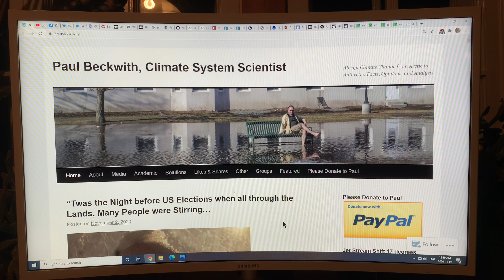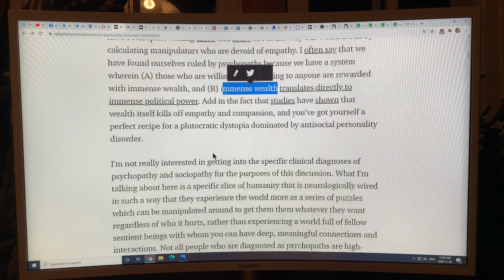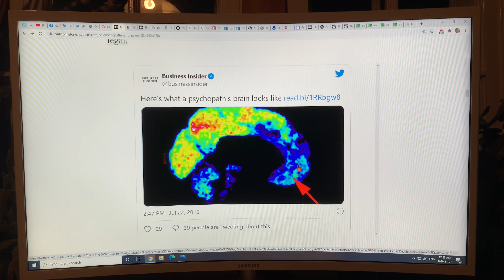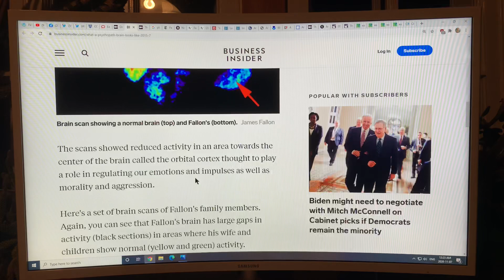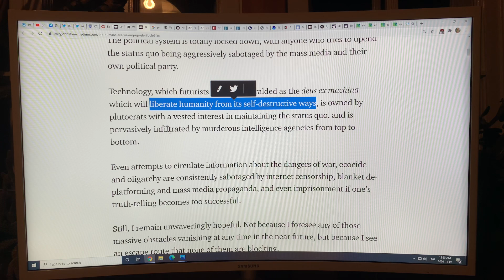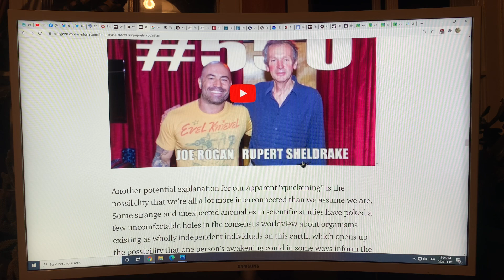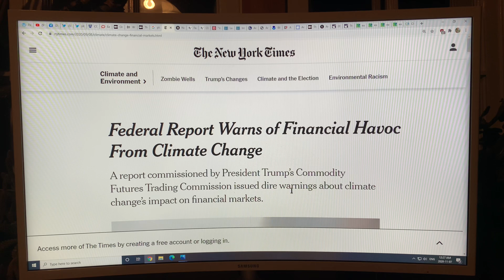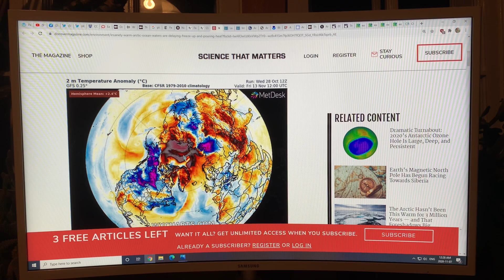A Smorgasbord of Abrupt Climate System Change Topics: Part 2 of 3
In this video, which is Part 2 of a 3 part series, I chat about a smorgasbord of topics.

My main focus is on the lack of Arctic sea ice regrowth in the Eastern Siberian Arctic Shelf region and the Laptev Sea region. These two regions faced extremely anomalous sea ice loss much earlier than normal in the Spring this year, and regrowth this Fall was much delayed. Meanwhile, ice regrowth over the past week has set near record levels; basically unnoticed due to the US election distractions. The problem with the much longer ice free duration over these two Siberian shelves is that the water is over 5 C throughout the water column to the bottom, and thus the warmed sediments are thawing the enclosed methane hydrates, leaving large pock marks on the ocean floor, releasing methane that saturates the water column, and venting large amounts of methane into the atmosphere. Not a pretty picture.